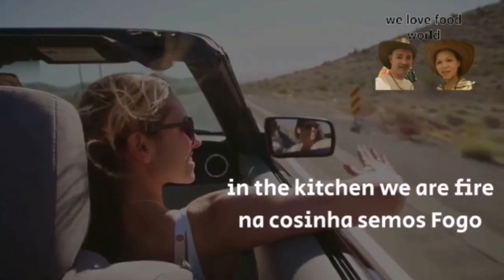BREAKFAST Cereal with Banana and Avocado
we love food world with Ricardo Nunes from Madeira Portugal and Antonia Septimo from Filipines  /  BREAKFAST Cereal with Banana and Avocado

Antonia Septimo